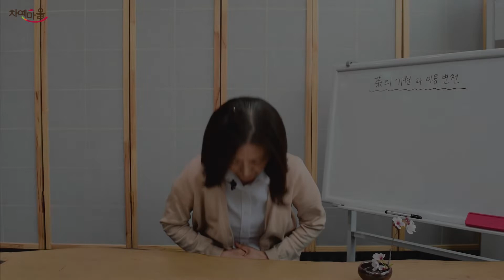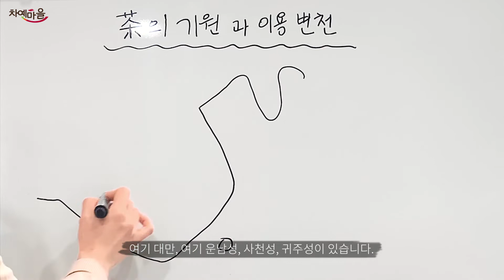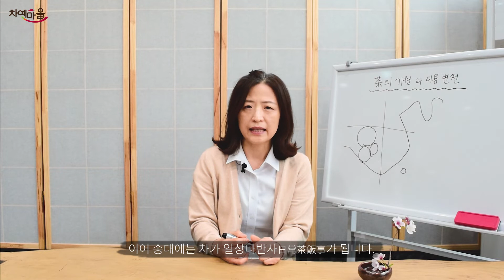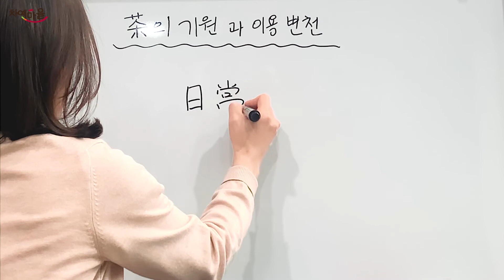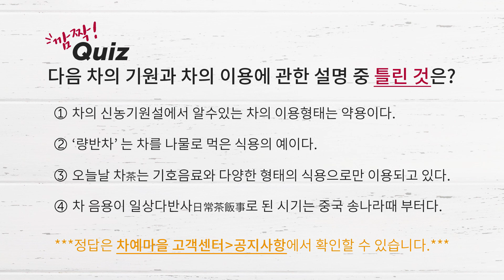차(茶)는 어떻게 알려진 걸까? 차의 기원과 이용 변천사 ｜ 차예마을교실 제 2강 (차 끓이는 asmr 포함)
안녕하세요. 차예마을교실 에 오신걸 환영합니다.

오늘은 제 2강, 차의 기원 이용 변천사에 대한 주제로 인사드립니다.
차는 어떻게 알려지게 된걸까요? 이렇게 알려진 차는, 어떻게 변화하게 되었는 지에 과정에 대해서 자세하게 소개드립니다.

오늘의 차 우림고차방 연륜 고수 보이생차 : 00:05
차의 기원과 이용 변천 : 01:31
깜짝 퀴즈 : 08:42

차예마을 깜짝 퀴즈 정답은 아래 링크를 통해서 확인 하실 수 있습니다.